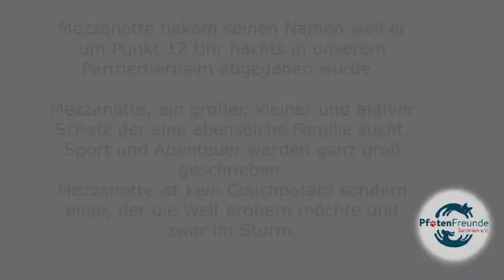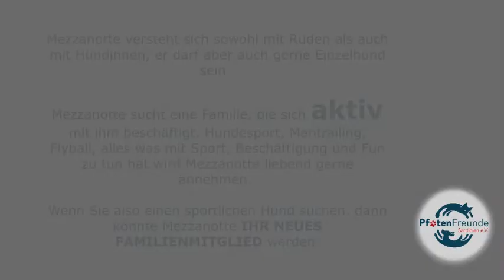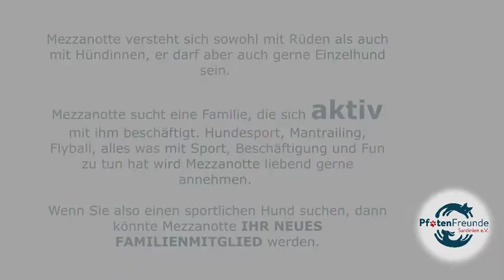Zuhause gefunden - Mezzanotte - kleiner, aktiver Kerl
Ihre Ansprechpartnerin für diese Vermittlung:
Name: Alexandra Sieber
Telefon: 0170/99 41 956